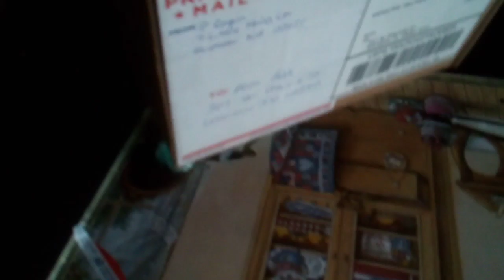Breyer 💓🐴 The horse little figures they came in the mail today